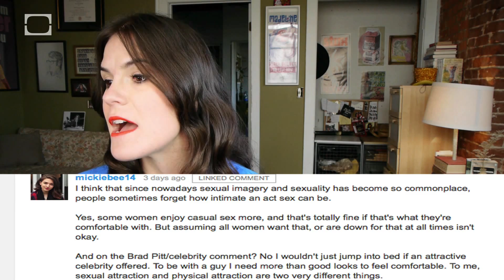Are girls more easily grossed out?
Cristen explores the science of "eww" and whether men or women are more easily disgusted by gross stuff and why.